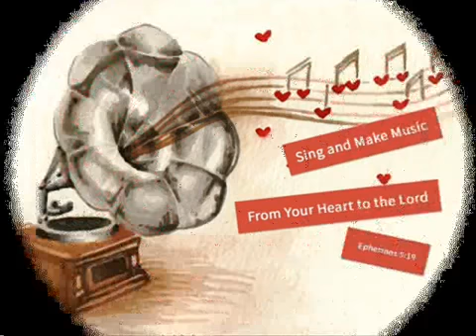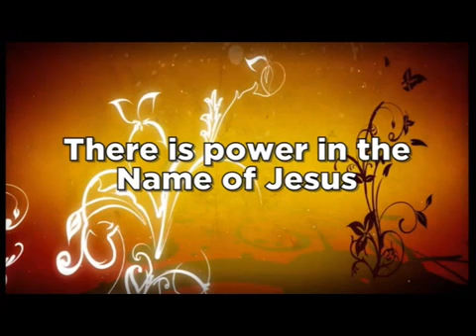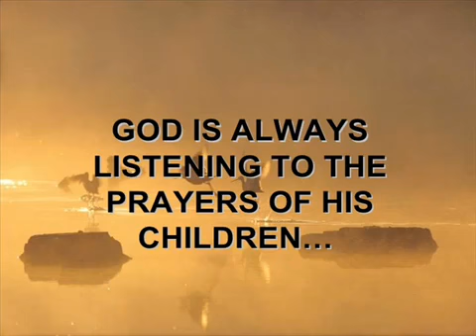Choomu Mai Tere Qadam by Pastor Earnest Mall UrduHindi Masihi Geet